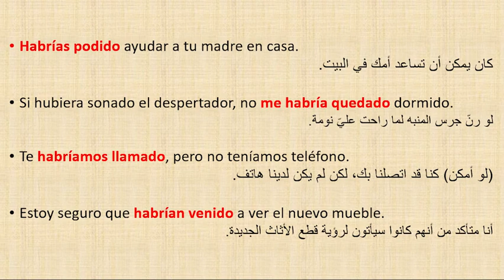تصريف الشرط المركب في الإسبانية | Conjugación Condicional Compuesto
اسباني متقدم
قواعد لغة إسبانية
تصريف الشرط المركب
Condicional Compuesto
أفعال قياسية وغير قياسية